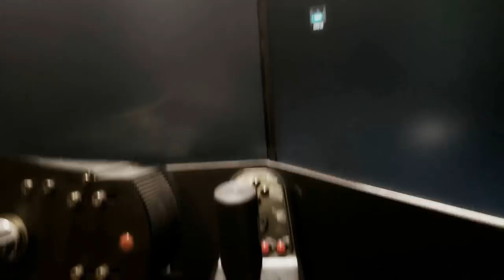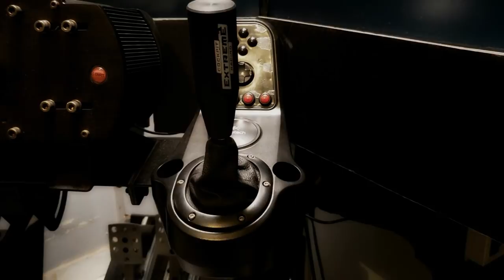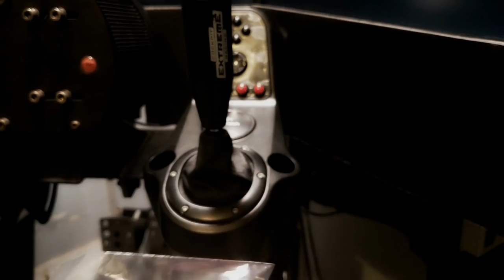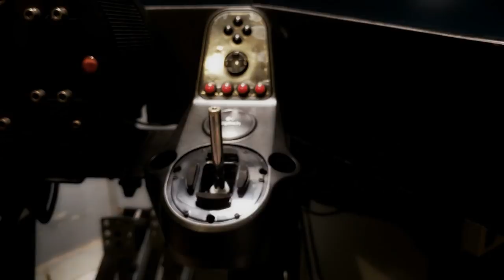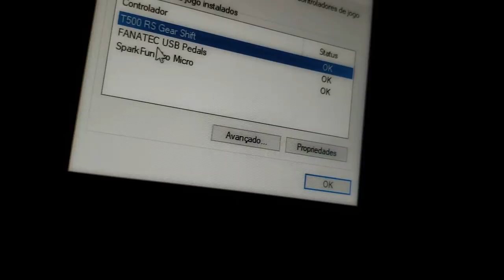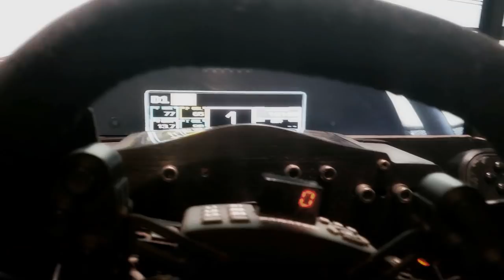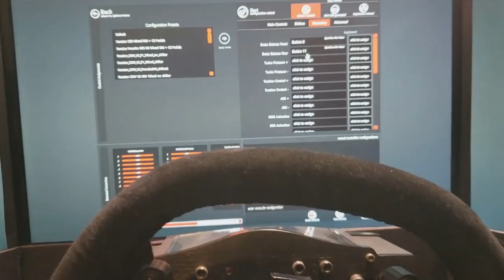VOLTEI A USAR O CÂMBIO DO G27: AGORA ELE É SEQUENCIAL E NÃO PRECISA MAIS DO VOLANTE!